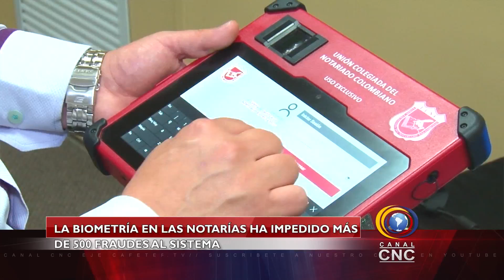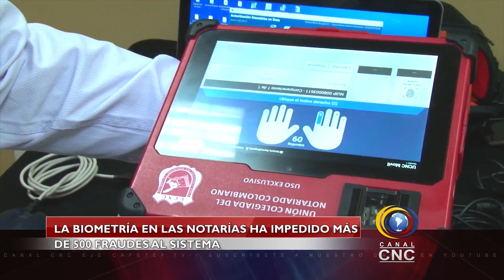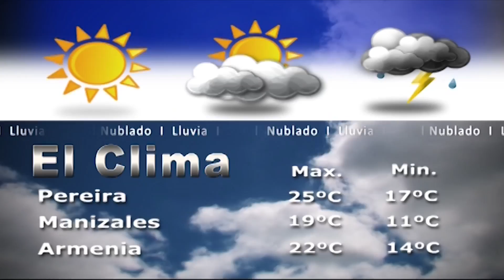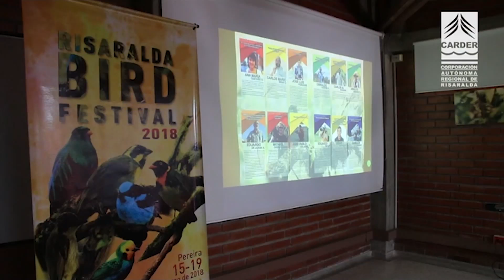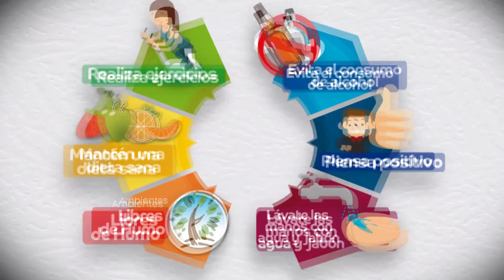CNC NOTICIAS MIERCOLES 21 DE MARZO 2018